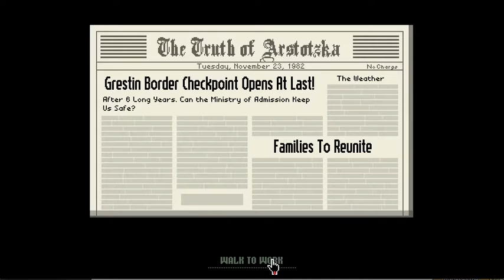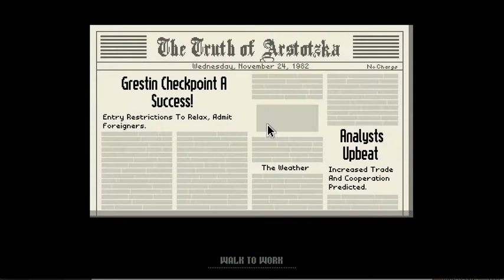Let's Play: Papers, Please - Part 1 - Glory to Arstotska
Please I need all the views